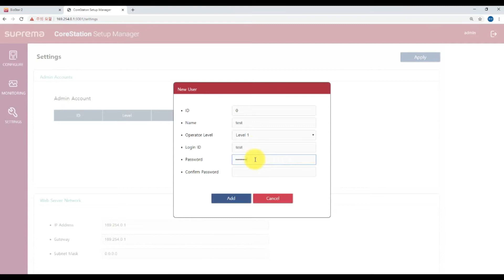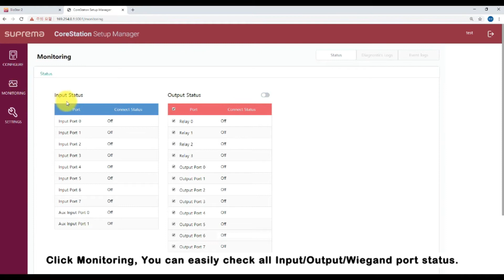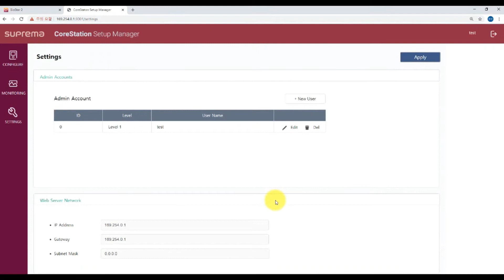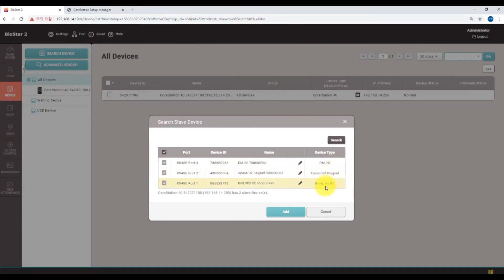Suprema CoreStation SETUP Manager Español